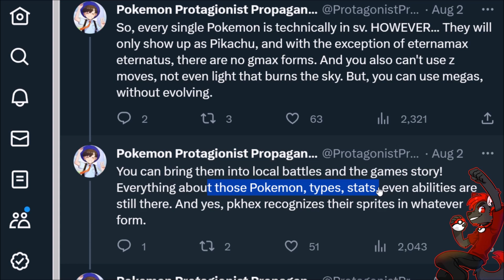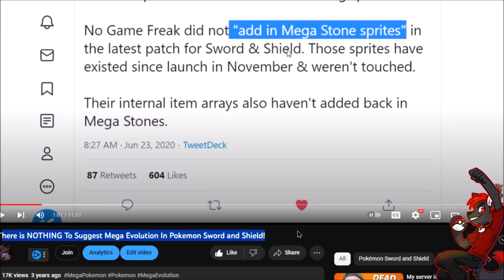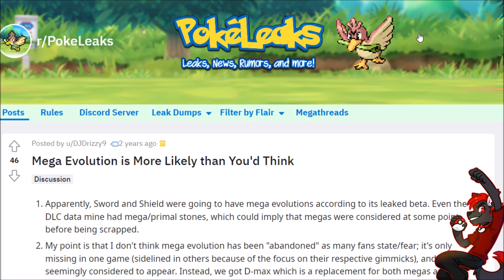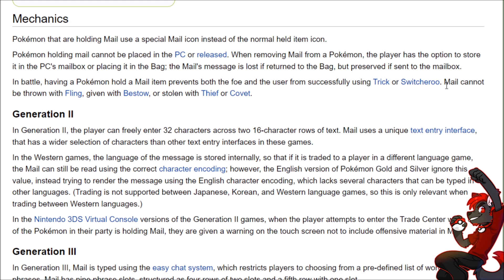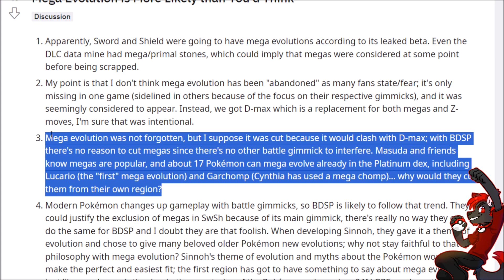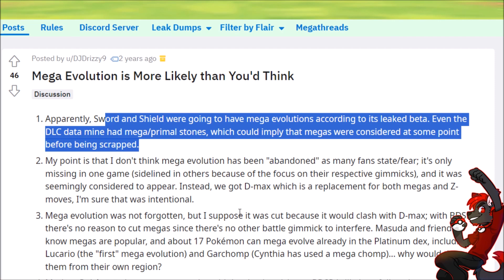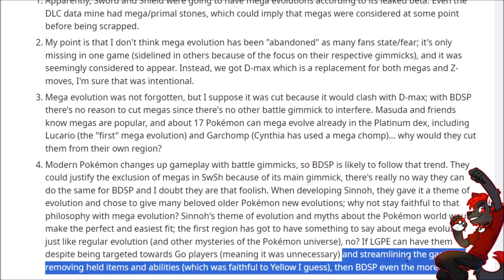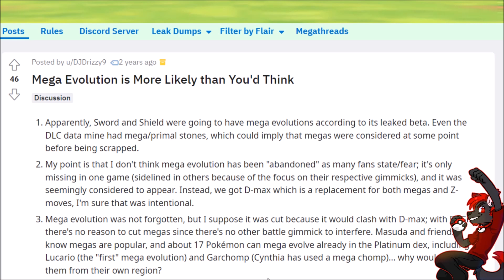THERES NOTHING TO SUGGEST MEGA EVOLUTION IN POKEMON SCARLET AND VIOLET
Pokemon Scarlet and Violet Mega Evolutions ARE NOT Happening. There is a lot of misinformation about Pokemon Scarlet and Violet Leaks / Pokemon DLC Leaks adding Mega Pokemon back into Pokemon Sword and Shield. This is false information going back generations of Pokemon Games.